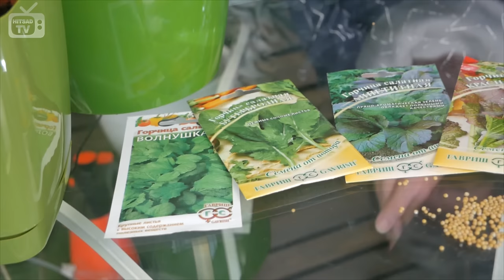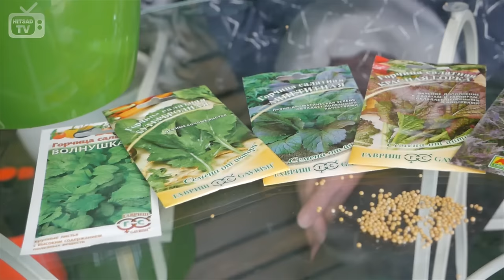Все о Горчице 🌱 Польза и вред горчицы ✓ Сидераты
✧ Все о горчице ✧
✅ Польза горчицы для организма
✅ Применение в быту
✅ Использование в саду и огороде

Связаться с нами можно по номеру:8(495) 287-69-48, 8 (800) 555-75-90 hitsadtv
Смотрите видеообзоры семян на
HitsadTV Рекомендует  семена агроуспех.
В следующих видео :  выращивание баклажанов в теплице